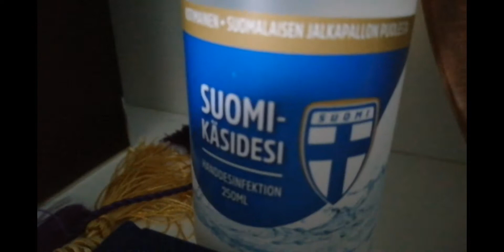Mun ilta (lue kuvaus)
Mä kuvasin tän eilen ja kuvaan taas tänään jihuu!